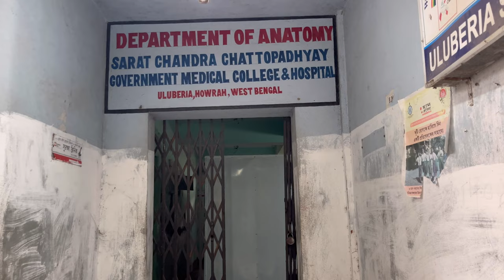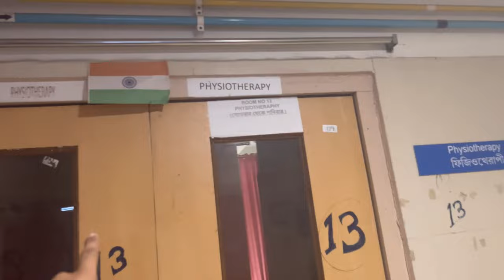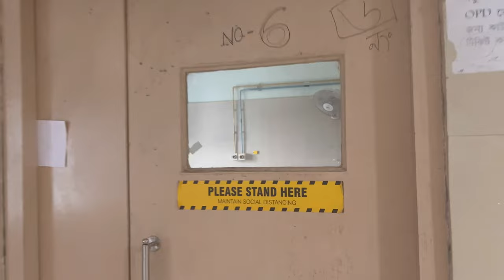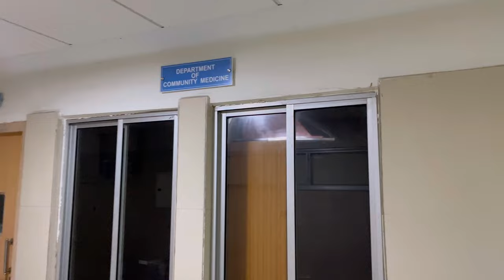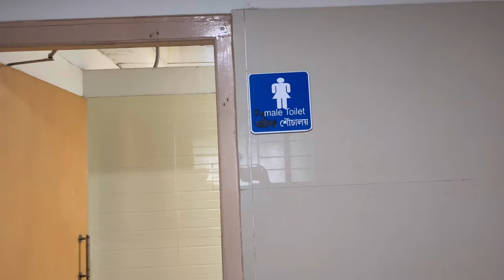Sarat Chandra Chattopadhyay Government Medical College And Hospital | Campus Tour | Uluberia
Hello Everyone. Hope you all are doing fine. So i recently visited Sarat Chandra Chattopadhyay Government Medical College and Hospital. With the help of Mulkesur And Weashim, who are students of this college, and my fellow batchmates Sourav and Subhadip we explored different parts of the college such as Academic Block, Hostel, Canteen, Playground.
Please do watch the video and post your queries in the comment section.